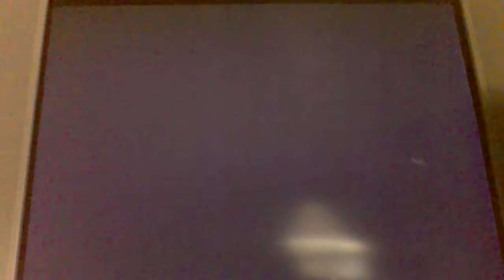call of duty black ops 2 captainaviator vs bots 12